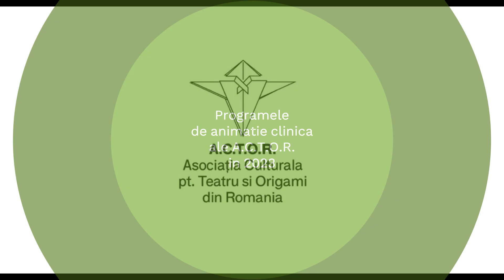Animatie Clinica in A C T O R 2023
In 2023 am continuat sa implementam cel mai lung program al organizatiei noastre: programul de animatie clinica. In ritm saptamanal, tinerii voluntari ACTOR-  romani si straini, care sunt gazduiti prin Corpul European de Solidaritate, au creat activitati artistic-educative, astfel incat 1841 de pacienti din spitalele si centrele sociale partenere sa poata evada prin joc si joaca din lumea cenusie a tratamentelor si a procedurilor de recuperare medicala.

Programele Maria, Constantin si Dumitru, de animatie clinica si socioeducativa ale ACTOR- realizate de echipe mixte de voluntari romani si straini au avut ca scop- indepartarea discomfortului emotional resimtit de copii cu perioada de internare de lunga durata, si - acoperirea nevoilor lor educationale care sa contribuie la reintegrararea lor ulterioara in mediul scolar.
Copiii si adolescentiiau fost pacienti sau beneficiari ai celor 4 spitale bucurestene Spitalul Lacul Bucura, Spitalul S.M. Curie; Spitalul Grigore Alexandrescu si ai Centrului de Recuperare Nicolae Robanescu, precum si a alte 2 Centre DGAS PC sector 4.

In perioada 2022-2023 au fost urmarite urmatoarele obiective:
1. sprijinirea starii emotionale si acoperirea nevoilor educationale precare a 3500 de copii si adolescenti bolnavi cu perioada lunga de spitalizare sau aflati in asistenta sociala, cu un regim de lucru saptamanal (bisaptamanal) prin actiuni de animatie clinica si socio educativa cu metodologie artistica, realizate de voluntari romani si straini
2. sprijinirea starii emotionale  a 450 de parinti ai copiilor beneficiari, caci uneori acestia se pot afla in functie de situatie intr-o stare de panica, epuizare sau de depresie, avand in vedere ca actul medical suferit de copil ii afecteaza emotional si social.
3. Recrutarea, pregatirea si implicarea ca voluntari a 120 de tineri romani si europeni pentru a sustine activitatile de animatie clinica si socio educative destinate beneficiarilor principali.

Fie ca s-a lucrat in curtile spitalelor, fie ca s-au spus povesti in diferite limbi straine pe holurile lor sau in saloane, fie ca papusile si umbrele au jucat teatru, fie ca instrumentele muzicale au rasunat, fie ca s-a dansat sau s-a desenat, decupat voluntarii ACTOR au reusit sa umple de culoarea normala a copilariei vietile a sute de copii.

Toate acestea nu ar fi fost posibile fara sprijinul United Way Romania, care din 2004 sustine aceste programe neintrerupt. Este un parteneriat pe care il putem numi istoric, avand in vedere ca organizatia noastra s-a infiintat in 2002. Acest parteneriat a facut ACTOR sa fie un reper national si international in animatia clinica, a ajutat la nasterea unor programe similare in alte tari.